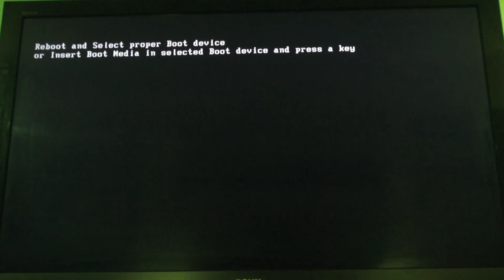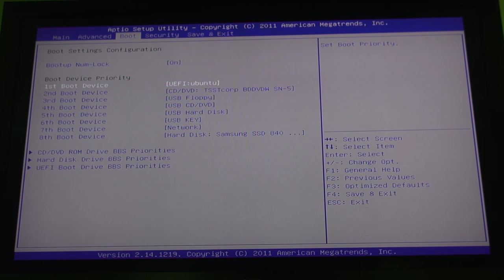Ubuntu + UEFI = Schwarzer Bildschirm ?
Ubuntu bringt bei mir eine Fehlermeldung sofern das UEFI Device nicht ganz oben in der Bootreihenfolge steht.

OS im Video :
Ubuntu 14.04 GNOME 64bit Beta1